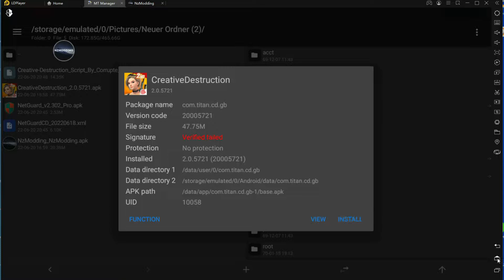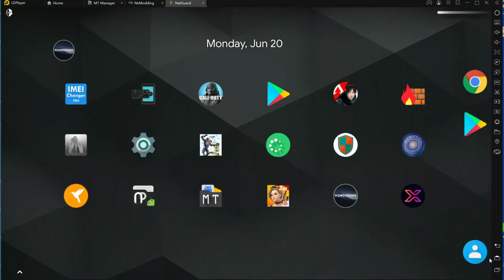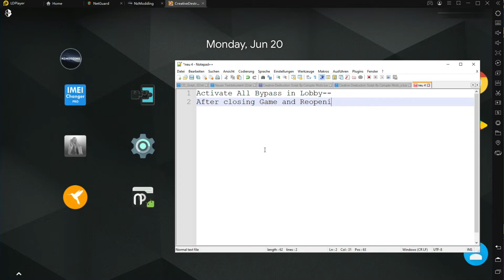Creative Destruction Script Mod Menu Release 🧡💥🧡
This Channel DOES NOT Promote or encourage Any Illegal activities, all content provided by This Channel is meant for EDUCTIONAL PURPOSE only.

Im Releasing My Creative Destruction Mod Menu, i was kinda bussy sry.
Have fun while the Servers are still Online
This is also for Root only
for no root try using a Virtual Space and block the servers with NetGuard on the Virtual Space App!

Also you can do it on an emulator or an real android phone.

Download the .txt file and open it and open the mediafire link inside for download, you can delete the .txt files again after

Ambient Chill No Copyright Sad & Beautiful Downtempo Background Music - "Lonely Light" by INOSSI

"Ambient and airy, yet rhythmic emotional chill house track." - @INOSSI